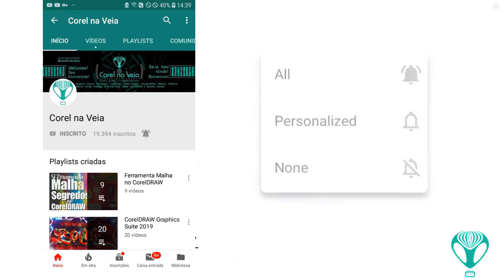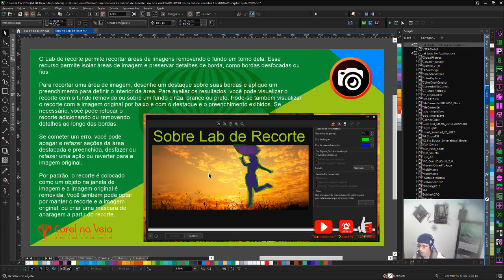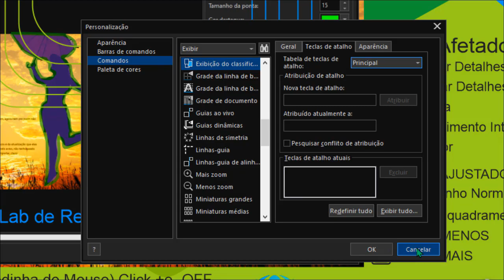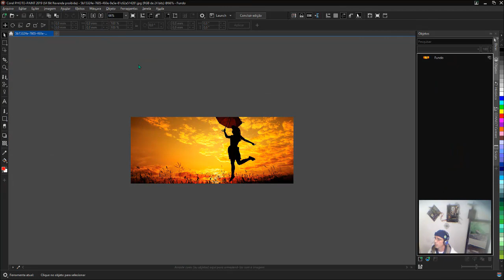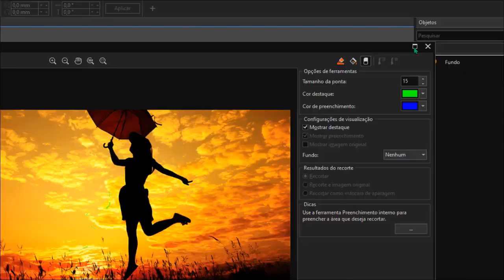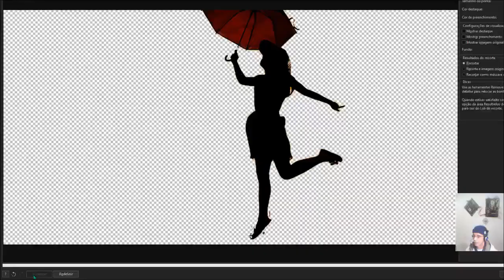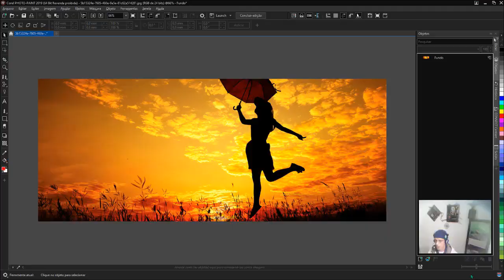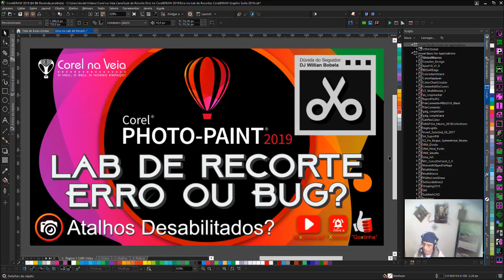Erro ou Bug no Lab de Recortes CorelDRAW Graphics Suite 2019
Atalhos Desabilitados no Lab de Recortes?
Dúvida do Seguidor: DJ Willian Bobela

Você recorta imagens para remover o fundo com o Lab de Recortes do Corel Photo Paint?

Se sim, já deve ter percebido que não está mais tão ágil como antes, após a versão 2019 estão faltando as peças fundamentais de uma boa edição, os atalhos!

Sem atalhos não se chega mais rápido ao objetivo, os atalhos são exatamente para isso, tornar mais rápida a edição em qualquer aplicação editorial eletrônica.

Sem eles a vida do editor se torna um martilho, um atraso total!

Para isso ão criadas, mais e mais ferramentas para agilizar o trabalho e uma delas é o Lab de recortes!

A ferramenta é Lab de Recorte e muito boa, mas sem os atalhos ficou mais complicado a edição!

O Lab de recorte permite recortar áreas de imagens removendo o fundo em torno dela. Esse recurso permite isolar áreas de imagem e preservar detalhes de borda, como bordas desfocadas ou fios.

Para recortar uma área de imagem, desenhe um destaque sobre suas bordas e aplique um preenchimento para definir o interior da área. Para avaliar os resultados, você pode visualizar o recorte com o fundo removido ou sobre um fundo cinza, branco ou preto.

Pode-se também visualizar o recorte com a imagem original por baixo e com o destaque e o preenchimento exibidos. Se necessário, você pode retocar o recorte adicionando ou removendo detalhes ao longo das bordas.

Se cometer um erro, você pode apagar e refazer seções da área destacada e preenchida, desfazer ou refazer uma ação ou reverter para a imagem original.

Por padrão, o recorte é colocado como um objeto na janela de imagem e a imagem original é removida. Você também pode optar por manter o recorte e a imagem original, ou criar uma máscara de aparagem a partir do recorte.

Agora vamos ver os atalhos afetados pelo possível BUG.

Remover Detalhes,
Adicionar Detalhes,
Borracha,
Preenchimento Interno,
Marcador,
ZOOM AJUSTADO,
Tamanho Normal,
Mão-Enquadramento,
ZOOM MENOS,
ZOOM MAIS,

Além do ZOOM c/ Mouse Rollover (Rodinha do Mouse) Click +e- OFF - Desfazer = CTRL+Z e indicador de tamanho (ponteiro) OFF.

E você está sentindo falta e mais alguma coisa no CorelDRAW ou Corel Photo Paint? Deixe nos saber, quem sabe podemos ajudar você a resolver ou a propagar para que a empresa faça as atualizações para corrigir os erros!

Sucesso a todos e até o próximo, que será em breve!

Obs: Participe, estamos perto do 20K e teremos Sorteio neste período! (para inscritos).
Obtenha O Guia De Atalhos CorelDRW X7-X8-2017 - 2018 - | E-Book Interativo E Avançado